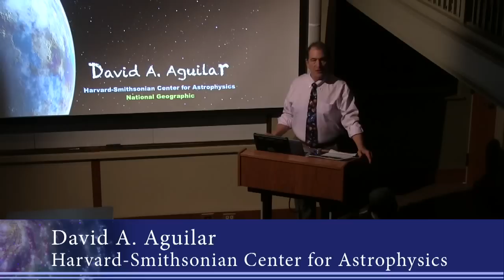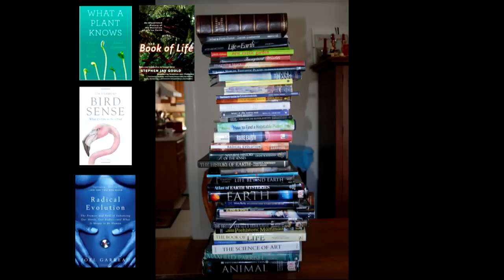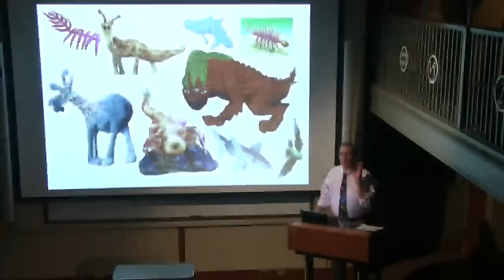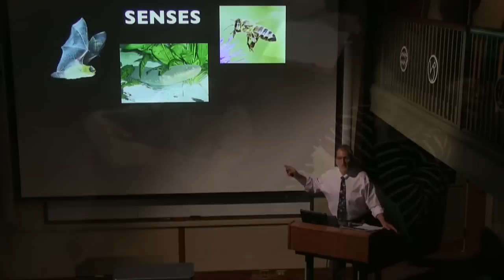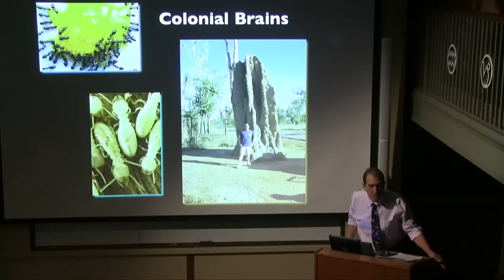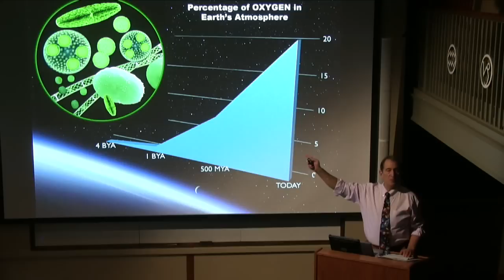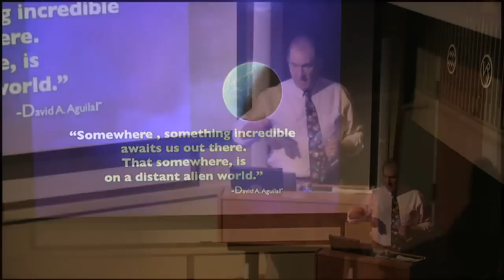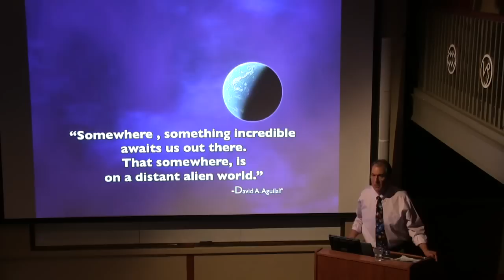"Alien Worlds" with David A. Aguilar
CfA Public Affairs director and author/illustrator David A. Aguilar will discuss his two new National Geographic kid's book, "ALIEN WORLDS" and "Space Encyclopedia." In "ALIEN WORLDS" he applies real-world astronomy, biology, geology, chemistry, botany and meteorology to known exoplanets and speculates what sort of exotic life forms might evolve there. The results will amaze kids and adults alike!

Observatory Night from December 19, 2013